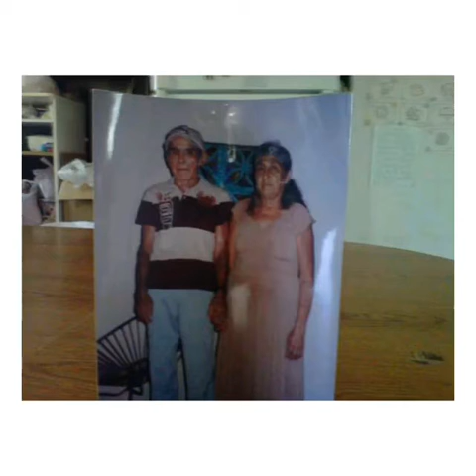A Mis Viejos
Raul Villalobos el tucancillo